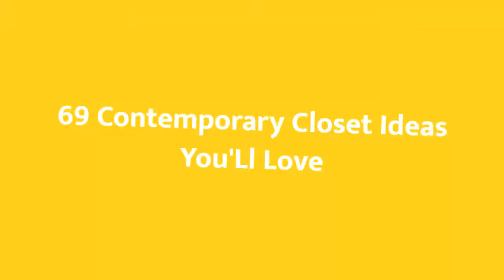75 Contemporary Closet Design Ideas #435 You'Ll Love ⭐